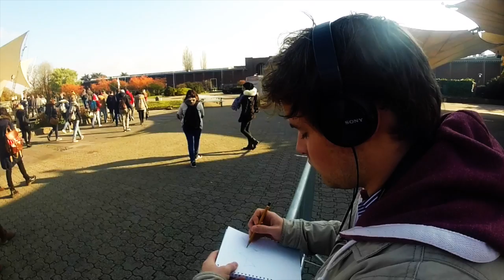Cologne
Cette vidéo traite de Cologne